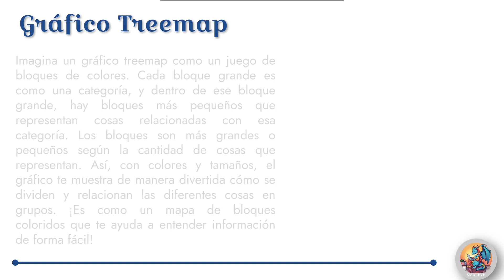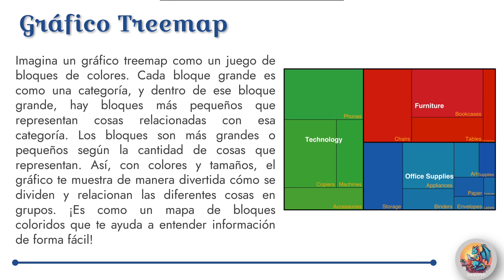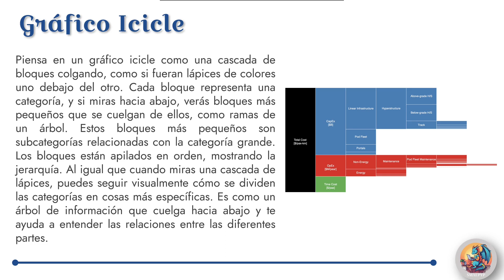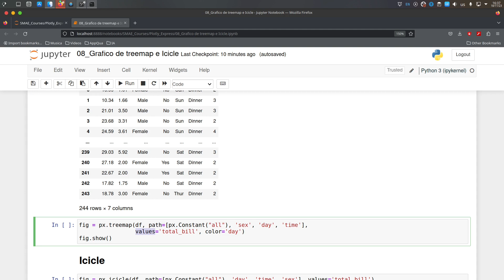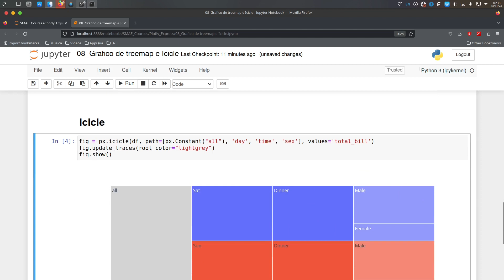Graficos Treemap e Icicle con Plotly